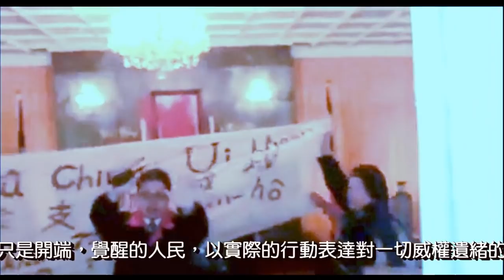southnews_228紀念日，蔣介石靈柩被潑紅漆（修正版）